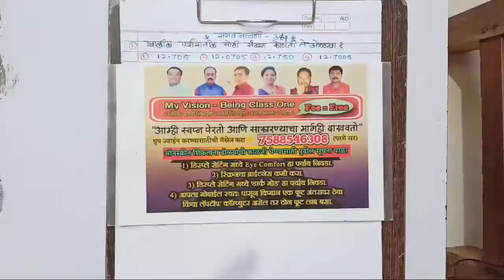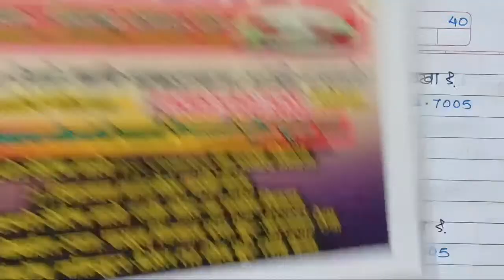दशांश अपूर्णांक सराव चाचणी स्पष्टीकरण Jnv Navodaya jnvst